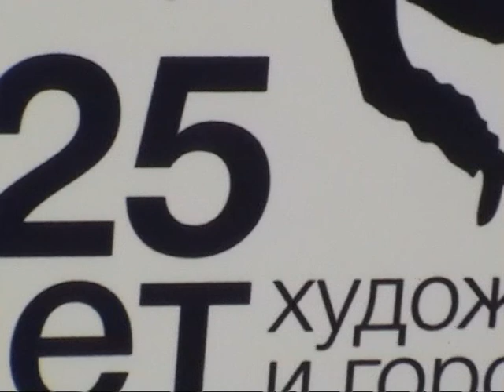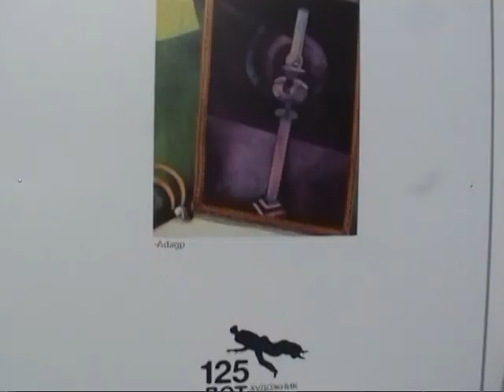Картинки с выставки "Художник и город"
Интерактивный театр Мусташ. Уличный театр. Эти ребята повышают градус города и мирно уживаются с картинами Марка Шагала.Все в Минск!